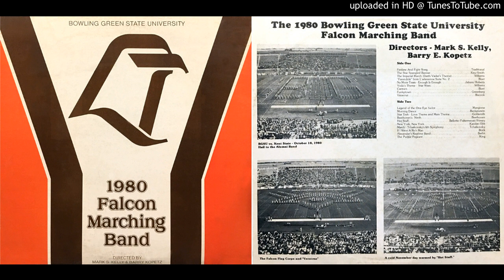BGSU 1980 Marching Band 17 "If I Were A Rich Man"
"If I Were A Rich Man" - Bock

1980 Bowling Green State University Falcon Marching Band
Directed by Mark S. Kelly and Barry Kopetz

From the LP:
Bowling Green State University 1980 Falcon Marching Band
LPS7109A / LPS7109B

Recorded by:
Coronet Recording Company
4971 North High Street

Remastered by Matt Traum November 2017
High quality 24 bit files of this LP are available and can be made into a CD.

To all my fellow BGSU musicians, I finally did this project that I have been putting off for many years. I do this as a labor of love for you all to enjoy. - Matt Traum

Here is the front cover art in high resolution...
Here is the back cover art in high resolution...